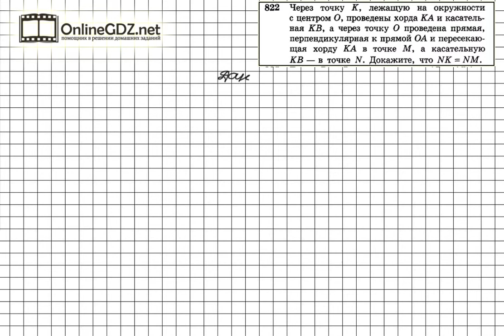Задание №822 — ГДЗ по геометрии 11 класс (Атанасян Л.С.)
NK и NM по условию задания 822 равны, так как они являются сторонами равнобедренного треугольника с двумя равными углами KMN и MKN. Для доказательства этого потребуется применить теорему об угле между касательной и хордой, проведенной через точку касания.